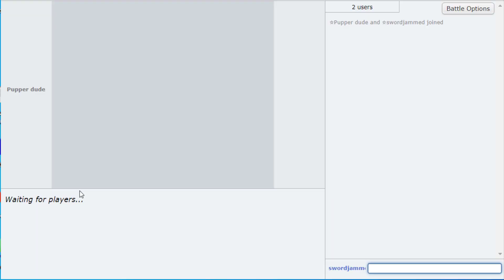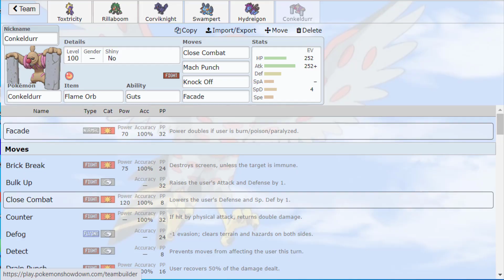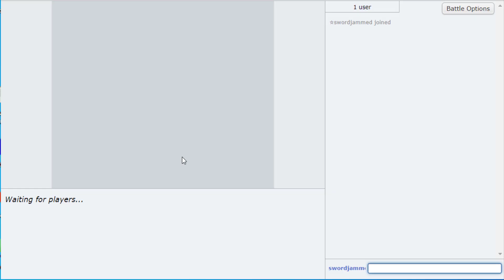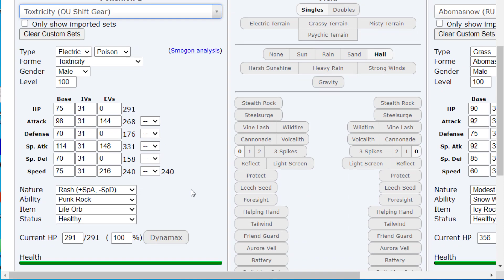THIS IS THE RIGHT WAY TO USE TOXTRCITY